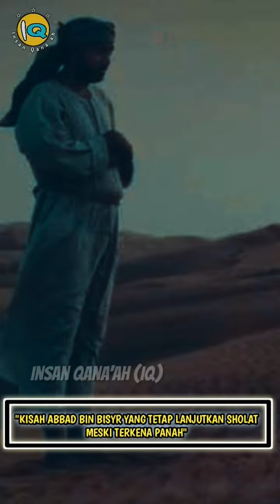Kisah inspiratif | kisah abbad bin bisyr yang tetap lanjutkan sholat meski terkena panah ❗